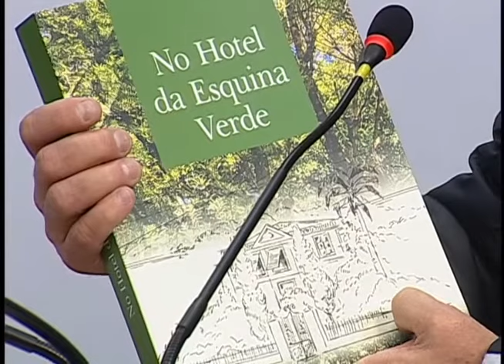Preliminar - Programa do dia 03/08/2018 mp4